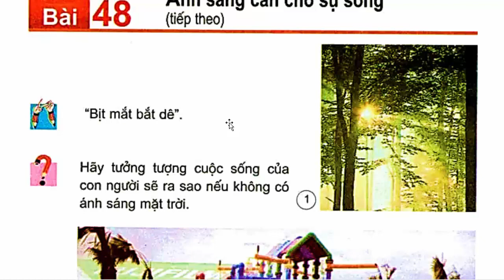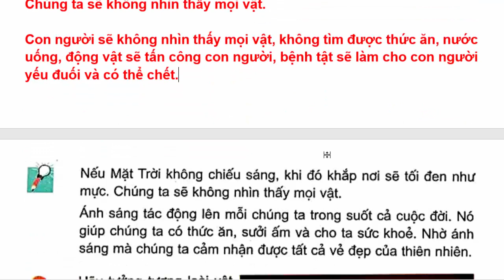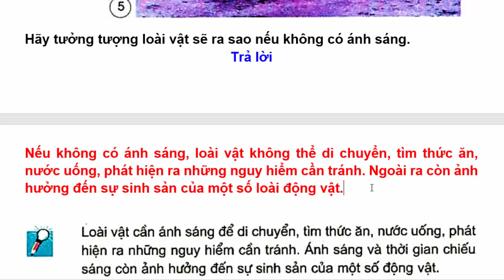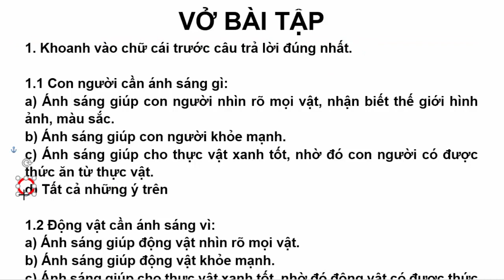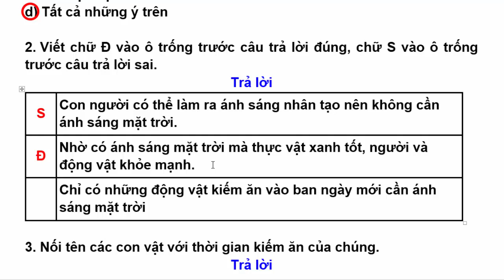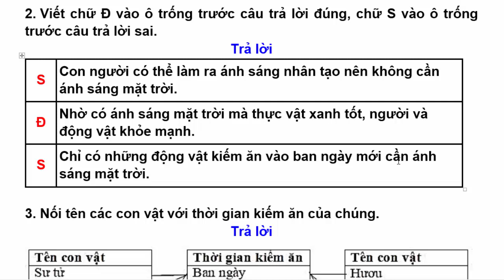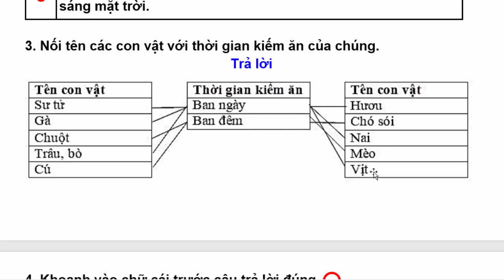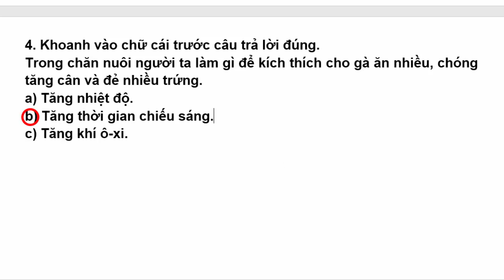Khoa Học Lớp 4 Bài 48 – Ánh Sáng Cần Cho Sự Sống (tt) – Trang 96 - 97